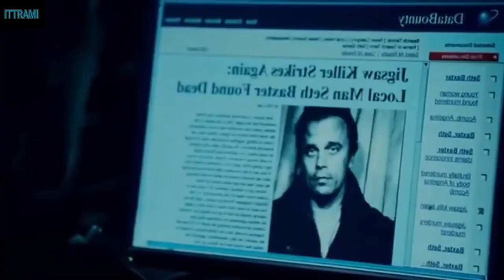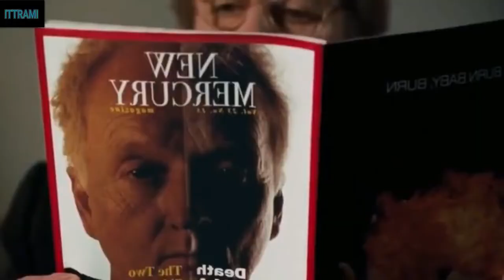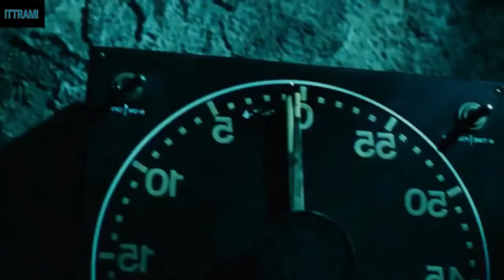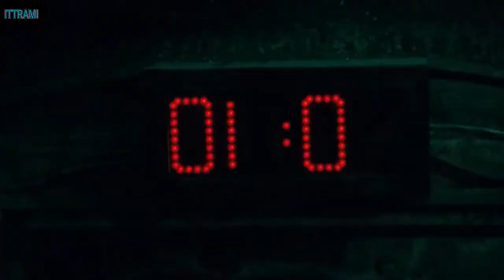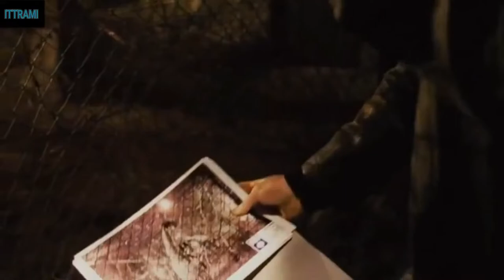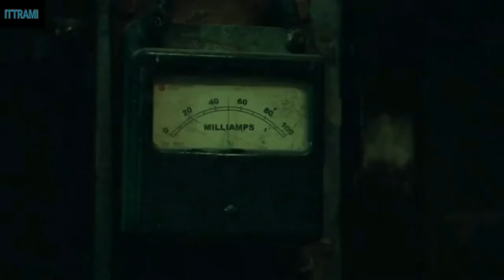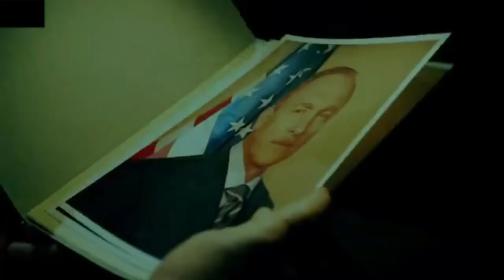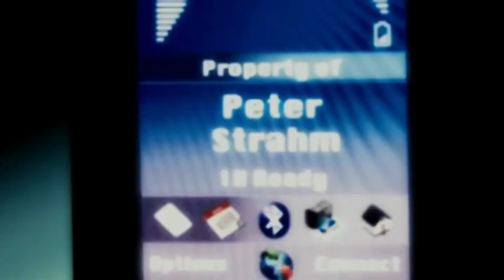Saw V (2008) Review: Horror & Thriller – Unraveling Jigsaw’s Legacy | Hindi, Urdu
Welcome to "Ittrami The Film Interpreter"! In this review, we’re exploring "Saw V" (2008), a chilling continuation of the Jigsaw saga. If you’re captivated by complex horror narratives and thrilling twists, this review will guide you through the latest installment of the series.

"Saw V," directed by David Hackl and written by Patrick Melton and Marcus Dunstan, is a 2008 film that delves deeper into the legacy of the Jigsaw Killer. Following Jigsaw’s grisly demise, Mark Hoffman is hailed as a hero, but Agent Strahm remains suspicious and investigates Hoffman's past. Meanwhile, a new group of individuals faces a series of gruesome and deadly tests. Starring Scott Patterson, Costas Mandylor, and Tobin Bell, this 1 hour and 32-minute film continues the franchise’s dark and suspenseful narrative.

"Saw V" adds another layer to the intricate "Saw" storyline with its engaging plot twists and intense horror. With a 5.8 IMDb rating, the film explores the aftermath of Jigsaw’s death and the rise of new challenges and traps. David Hackl’s direction maintains the franchise’s signature suspense, making it a compelling addition for fans of the series.